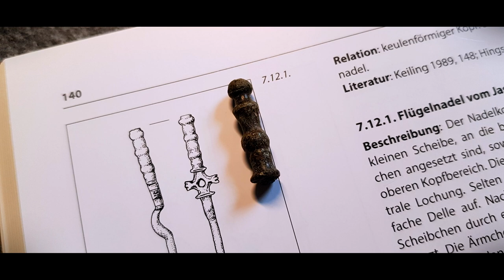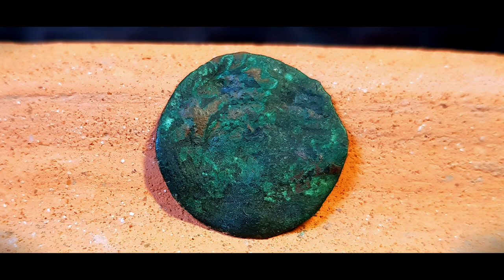🔴 3 UNGLAUBLICHE Funde! 2500 Jahre alt - Die Ausgrabung 🔴 (Sondeln Metalldetektor Schatzsuche)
3 unfassbar alte Funde mit dem XP Deus 2 beim Sondeln auf der Ausgrabung.
𝐒𝐨𝐧𝐝𝐞𝐥𝐝𝐢𝐞𝐖𝐚𝐥𝐝𝐟𝐞𝐞
Folge (141) SONDELN / SCHATZSUCHE – 3 unglaubliche Funde! 2500 Jahre alt - Die Ausgrabung

━━━Ｖｉｄｅｏｂｅｓｃｈｒｅｉｂｕｎｇ ━━━

Mit dem XP Deus 2 gehe ich wieder auf die Suche im Abraum der Ausgrabung. Was können wir wohl dieses mal spannendes entdecken? Es ist immer wieder ein Abenteuer. Das Outdoor Hobby als Sondengänger ist einfach spannend. Mit dem Metalldetektor auf der Suche nach Spuren der Geschichte. Seid mit dabei! Beim Sondeln auf Schatzsuche. 𝗜𝗻 𝗱𝗲𝗿 𝗣𝗹𝗮𝘆𝗹𝗶𝘀𝘁 𝗮𝘂𝗳 𝗺𝗲𝗶𝗻𝗲𝗺 𝗞𝗮𝗻𝗮𝗹 𝗳𝗶𝗻𝗱𝗲𝘁 𝗜𝗵𝗿 𝗺𝗲𝗵𝗿 𝗮𝗹𝘀 𝟭𝟬𝟬 𝘄𝗲𝗶𝘁𝗲𝗿𝗲 𝗦𝗰𝗵𝗮𝘁𝘇𝘀𝘂𝗰𝗵𝗲𝗿 𝗩𝗶𝗱𝗲𝗼𝘀 𝘃𝗼𝗻 𝗺𝗶𝗿. 𝗦𝗰𝗵𝗮𝘂𝘁 𝗱𝗼𝗿𝘁 𝗴𝗲𝗿𝗻𝗲 𝗺𝗮𝗹 𝘃𝗼𝗿𝗯𝗲𝗶

𝗧𝗘𝗜𝗟𝗧 dieses Video auch gerne auf eurem Kanal, mit euren Freunden und anderen Interessierten!

𝗗𝗔𝗡𝗞𝗘, 𝗜𝗛𝗥 𝗦𝗘𝗜𝗗 𝗘𝗜𝗡𝗘 𝗦𝗢 𝗧𝗢𝗟𝗟𝗘 𝗖𝗢𝗠𝗠𝗨𝗡𝗜𝗧𝗬❗

SondeldieWaldfee

Ｍｅｉｎｅ Ａｕｓｒüｓｔｕｎｇ

Ｆｕｎｄｂｅｓｔｉｍｍｕｎｇ

Ｍｅｈｒ Ｖｉｄｅｏｓ

Ｓｏｃｉａｌ Ｍｅｄｉａ

Ｋｏｎｔａｋｔ / Ｓｕｐｐｏｒｔ

𝘑𝘦𝘥𝘦 𝘚𝘱𝘦𝘯𝘥𝘦 𝘸𝘪𝘳𝘥 𝘢𝘶𝘴𝘴𝘤𝘩𝘭𝘪𝘦ß𝘭𝘪𝘤𝘩 𝘧ü𝘳 𝘯𝘦𝘶𝘦𝘴 𝘌𝘲𝘶𝘪𝘱𝘮𝘦𝘯𝘵 𝘻𝘶𝘳 𝘈𝘶𝘧𝘯𝘢𝘩𝘮𝘦 𝘮𝘦𝘪𝘯𝘦𝘳 𝘝𝘪𝘥𝘦𝘰𝘴 𝘨𝘦𝘯𝘶𝘵𝘻𝘵, 𝘶𝘮 𝘥𝘪𝘦𝘴𝘦 𝘯𝘰𝘤𝘩 𝘣𝘦𝘴𝘴𝘦𝘳 𝘶𝘯𝘥 𝘴𝘤𝘩ö𝘯𝘦𝘳 𝘻𝘶 𝘮𝘢𝘤𝘩𝘦𝘯.

━ Ａｂｅｎｔｅｕｅｒ-Ｓｃｈａｔｚｓｕｃｈｅ ━

* – Kompetenter Lieferant der deutschen Sucherszene

Ｍｕｓｉｋ
Kai Engel